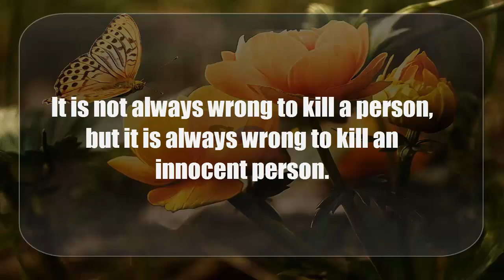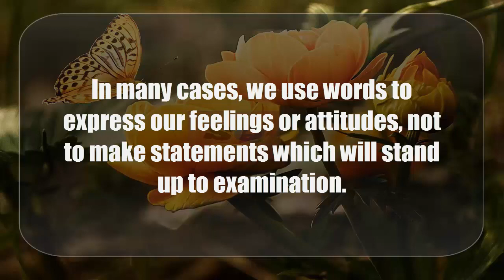Good manners for freedom||motivational quotes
best quotes
quotes
life quotes
inspirational quotes
motivational quotes
10 best quotes
best movie quotes
quotes about life
success quotes
best short quotes about life
deep quotes
love quotes,
best motivational quotes
movie quotes